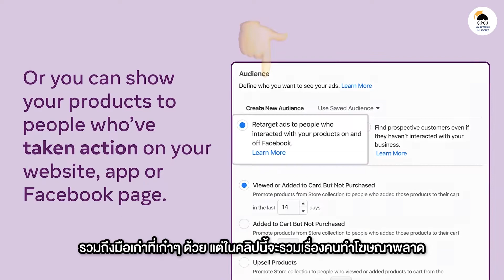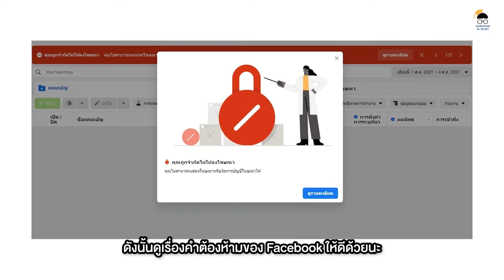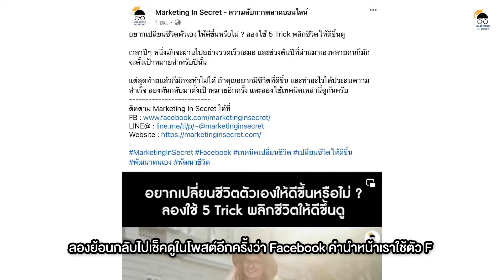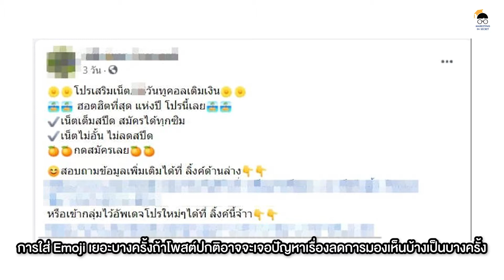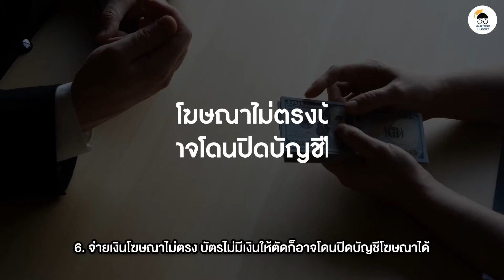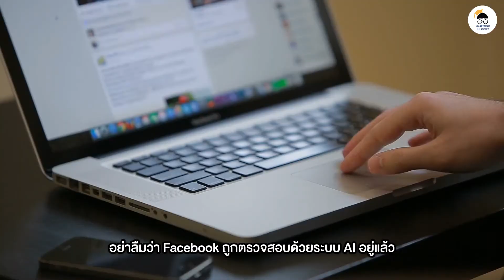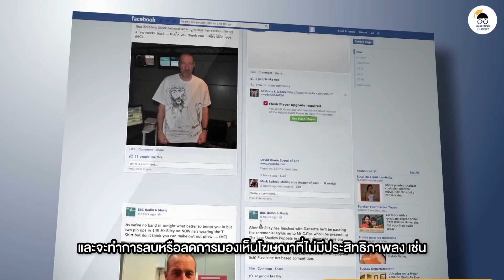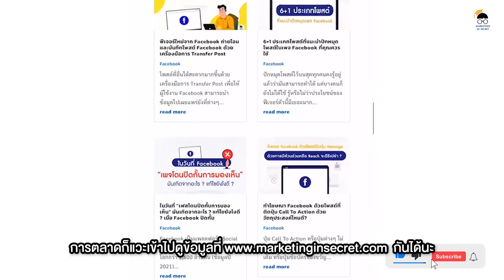8 สิ่งที่คนทำโฆษณา Facebook มักจะพลาดโดนแบน แอดวิ่งอืด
8  สิ่งที่คนทำโฆษณา Facebook มักจะพลาดโดนแบน แอดวิ่งอืด

การทำโฆษณา Facebook จะว่าง่ายก็ง่าย จะว่ายากก็ยากอันนี้ต้องแล้วแต่เทคนิคและประสบการณ์ของแต่ละคน ซึ่งสำหรับมือใหม่แล้วการทำโฆษณาให้ประสบความสำเร็จในครั้งแรกเลยก็ถือว่ายากสุดๆ รวมถึงมือเก่าที่เก๋าๆ ด้วย

แต่ในคลิปนี้จะรวมเรื่องคนทำโฆษณาพลาดและทำให้ส่งผลถึงการโดนแบน หรือโดนลดการมองเห็นด้วยหลากหลายสาเหตุให้ครับ ใครที่ทำโฆษณา Facebook หรือเริ่มที่จะทำอยู่ไม่ควรพลาดเด็ดขาด
Time Stamp
00:00 Highlight
00:16 เกริ่นนำ
00:52 โฆษณา Marketing In Secret
01:08 8  สิ่งที่คนทำโฆษณา Facebook มักจะพลาดโดนแบน
07:25 สรุป